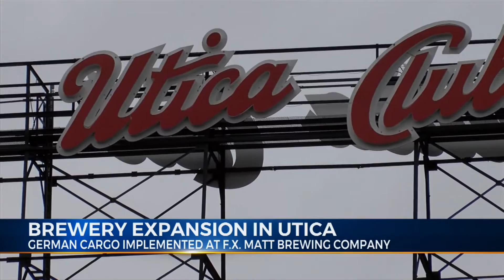Brewery Expansion in Utica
German Cargo Implemented at F.X. Matt Brewing Company